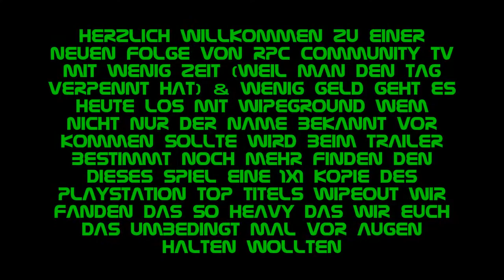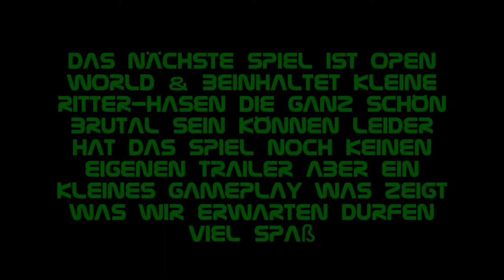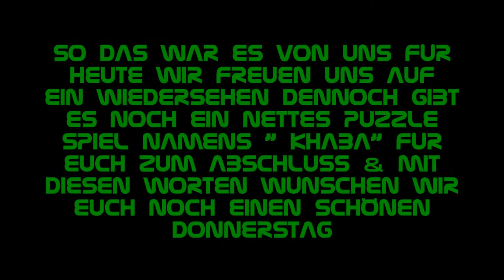RPC Community Tv Sieh zu & lerne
Süß, süßer, der totale Horror & wie man es nicht machen sollte Heute in RPC Community Tv